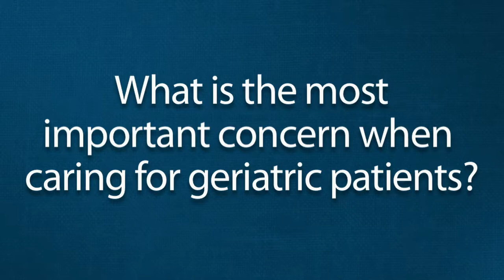Health Topics: Geriatric Care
What is the primary concern when treating geriatric patients?

Learn more about Dr. Jessica McCool or find another provider at mhsdoctors.com.